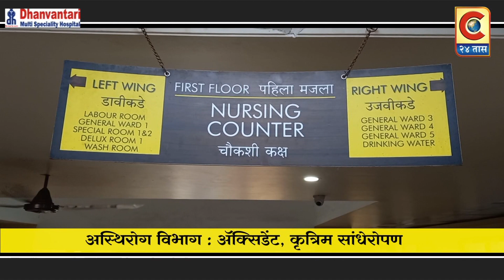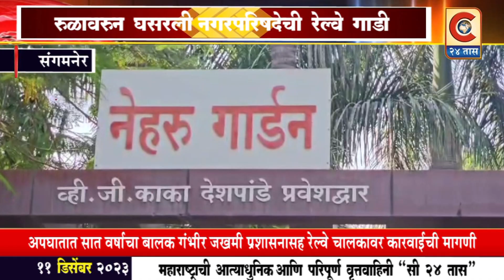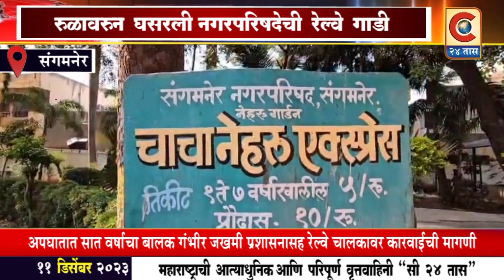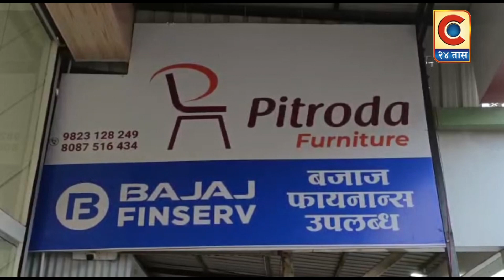संगमनेर - नगर परिषदेची रेल्वे गाडी रुळावरून घसरली; अपघातात सात वर्षाचा बालक गंभीर जखमी